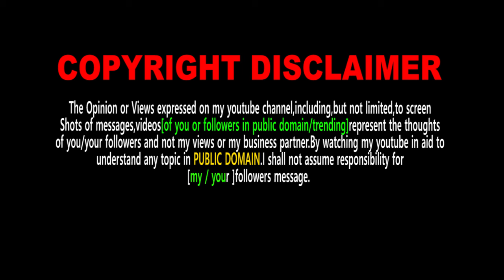UGUTUKUNDA UTWATHIMURE!! MUTHEE KIENGEI GWIKORA HACEKE NA THIRIKARI MURURU NIUNDU WA MIARIO YAKE.